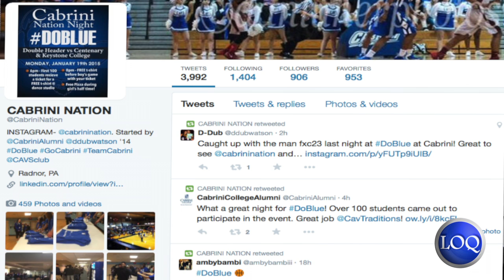Cabrini's Night to DoBlue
Last year, Cavalier Traditions began hosting DoBlue once a season to hype students up for the men's basketball season and the night has been going strong. Over 100 fans came out to support the Cavaliers this year and this event has set the standard.